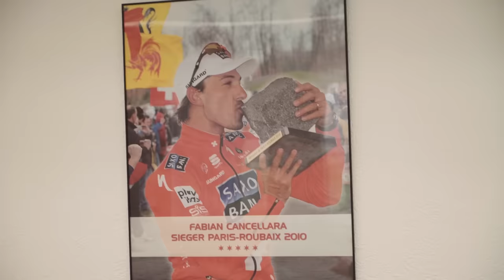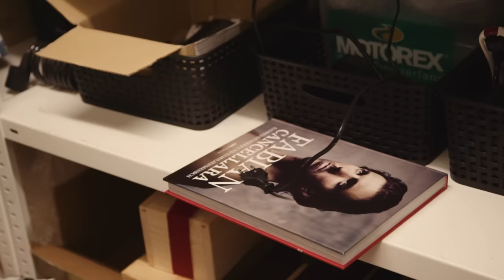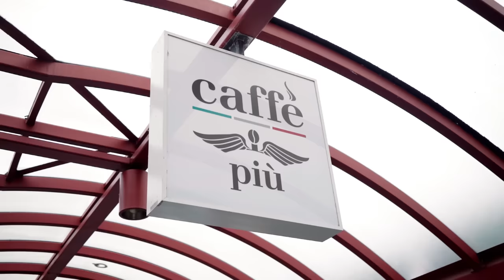Matt Stephens The Cafe Ride - Fabian Cancellara Episode | Sigma Sports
For this episode in the Sigma Sports Cafe Ride series, Matt Stephens headed out to Switzerland to meet the former Olympic and World Champion, Fabian Cancellara. Exploring some of Spartacus' local roads, sampling Bern's cafe scene and taking a ride over the aptly named Fabian Cancellara bridge, this is a unique insight into one of the sport's most iconic individuals.